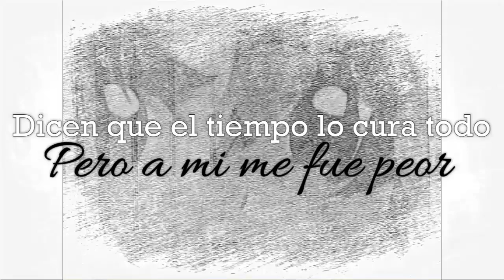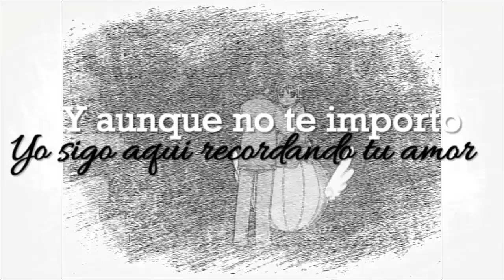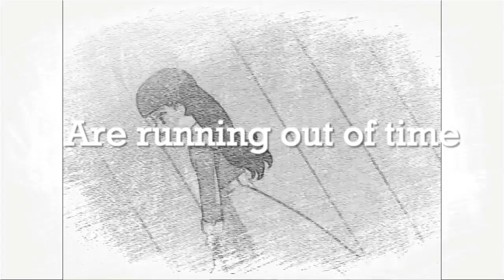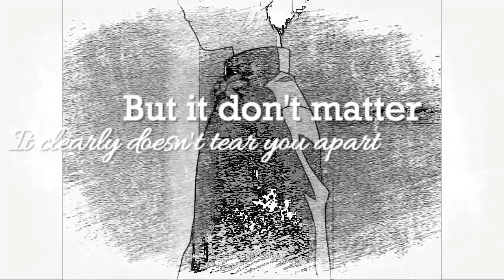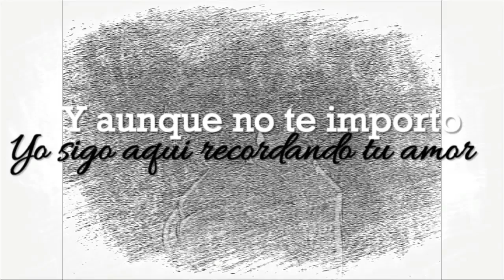Hello-Adele-Spanglis-Sakura, Shaoran, Eriol y Tomoyo